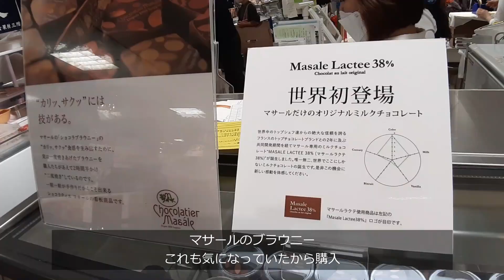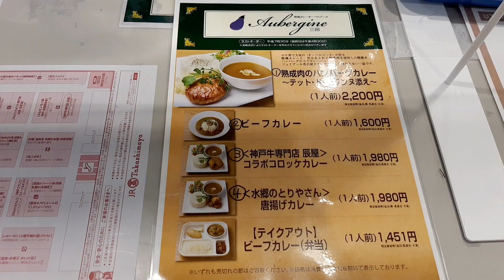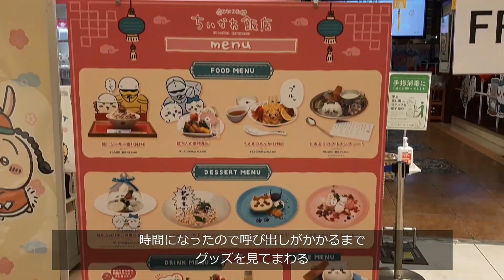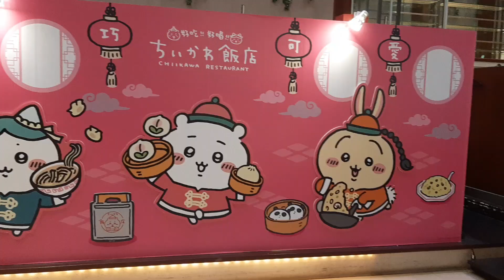食べることは心の治安を維持する🔥 【一人暮らしの食事VLOG🍙】イングリッシュマフィン🥯/えびの唐揚げ🍤/ちいかわ飯店/北海道物産展🐄/ふるさと納税返礼品🥛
食べることは心の治安を維持するため、ダイエット休憩します
思った以上に終わるの早かったけど、まぁこんなもんです…